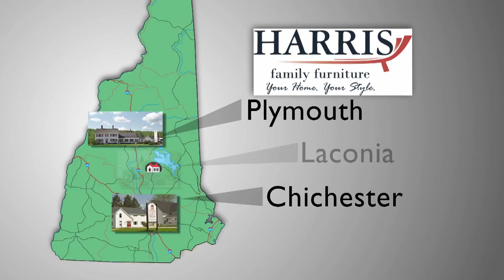Coaches Corner: Paul Silva, Stevens Baseball